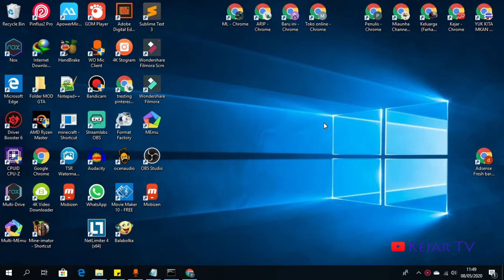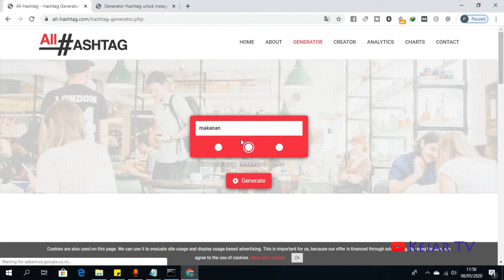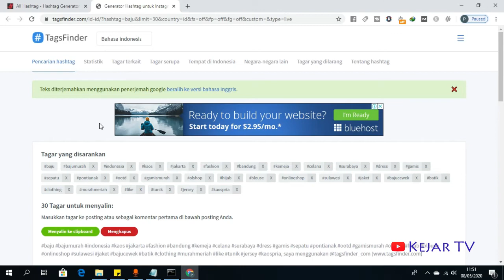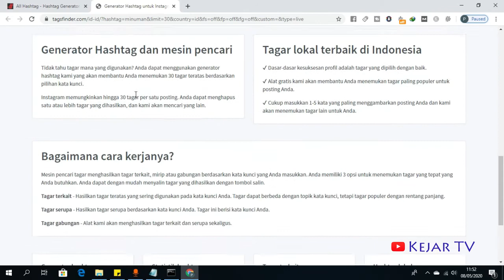Cara Mencari Hashtag Populer di Instagram